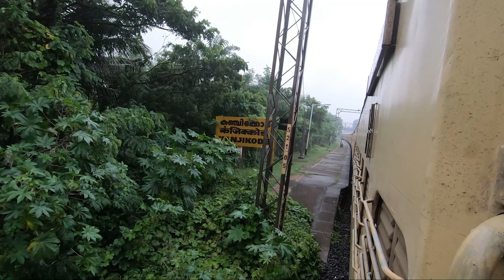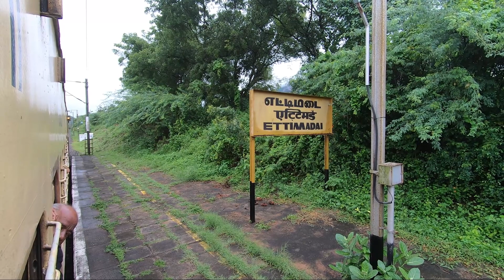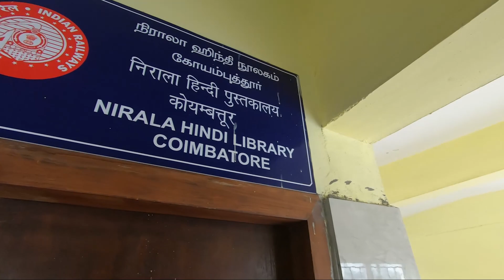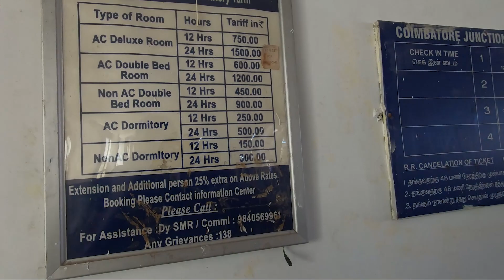Palakkad - Coimbatore Train journey in Peak Monsoon | First time using retiring room in Tamil Nadu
PALAKKAD - COIMBATORE TRAIN JOURNEY in Peak Monsoon is always special this route has so many water falls and more, enjoy this journey